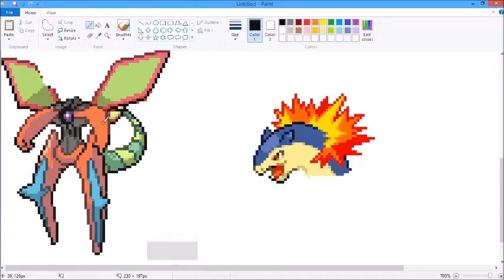Let's Make Pokemon Fusion Sprites! Ep 164: Request from Nihal Jame